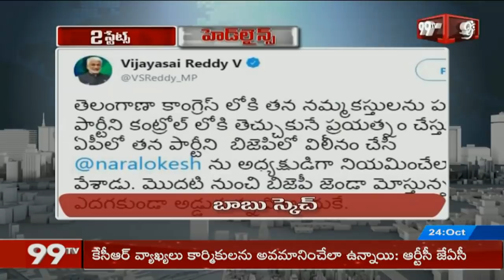Two States Headlines || 7PM News || 24-10-2019 || 99TV Telugu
99TV Telugu Live Updates | Telugu News Live | Latest News | Telangana | Andhra Pradesh